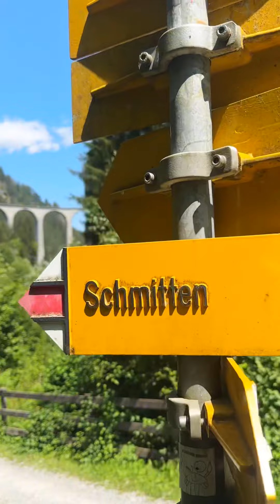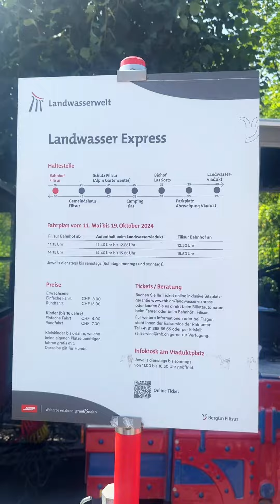วิธีการเดินทางมาจุดชมวิว สะพาน Landwasser viaduct